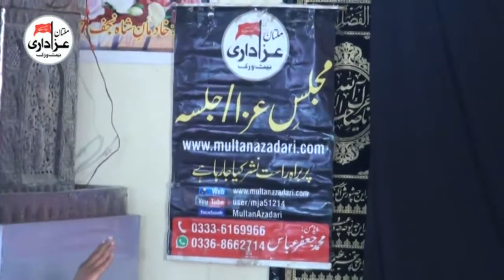Zakir Ghulam Abbas Jappa | YadGar Majlis 16 Feb 2018 | Imambargah shah Najaf BureWala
Majlis 16 Feb 2018
Bani e Majlis | Irfan Shah
Place | Imambargah shah Najaf BureWala